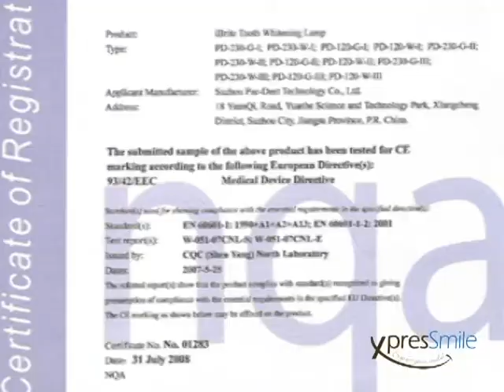XP-Video1-final.avi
XpresSmile Cosmetic Teeth Whitening